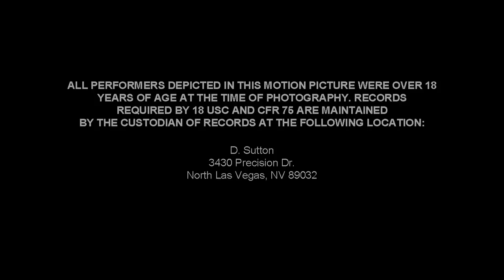Sex World Trailer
The year is 2069, a time when the population's craving for sex is intense. But, if they can afford it, they can vacation to Sex World, a theme park for adults, where all of their most carnal fantasies will come true. After Sex World scientists study what turns a guest on, beautiful droids obey and serve every demand, no matter how kinky, sexy, or dirty they may be. Welcome to the future of sex. Welcome to Sex World. For more information please visit goodnightmovies.com